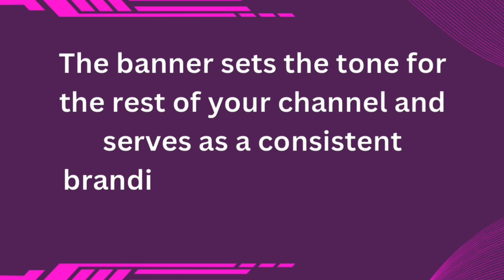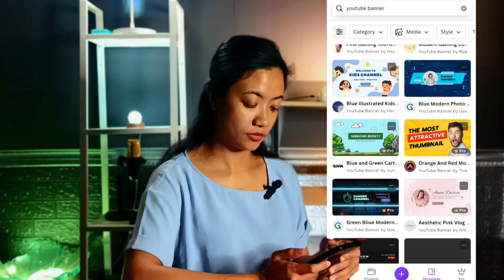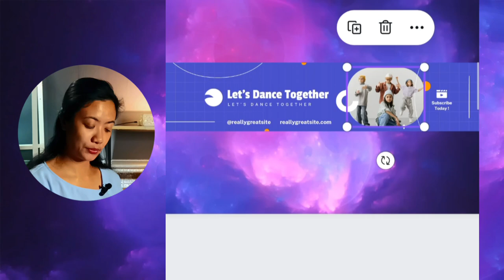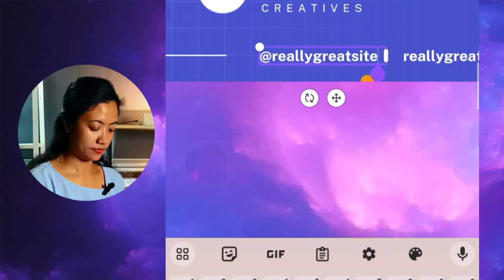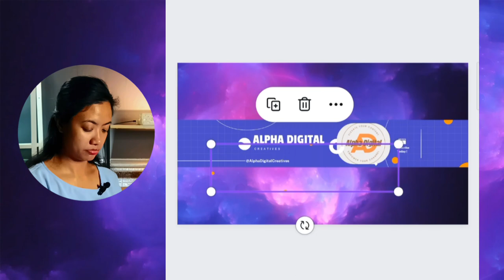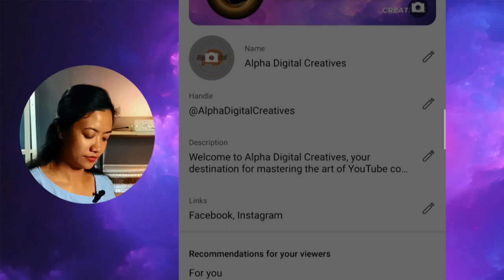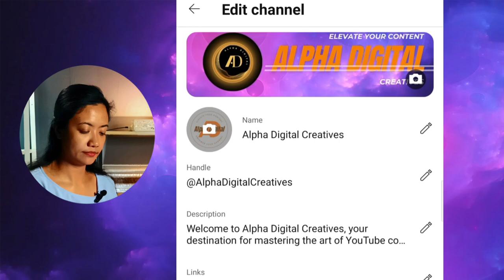How To Make YouTube Channel Banner | Step-By-Step Tutorial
Crafting a compelling YouTube banner is crucial for several reasons. Firstly, it serves as the first impression visitors get of your channel, effectively communicating your brand identity and content theme at a glance. A well-designed banner can help you stand out from the competition and attract viewers. Additionally, it reinforces your branding across the platform, fostering recognition and trust among your audience. Overall, investing time and effort into creating a captivating YouTube banner can significantly enhance your channel's professionalism and appeal, ultimately leading to increased engagement and growth.